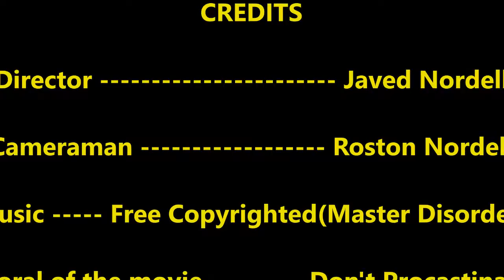Lumiere Project The Importance of Homework(Filmmaking)